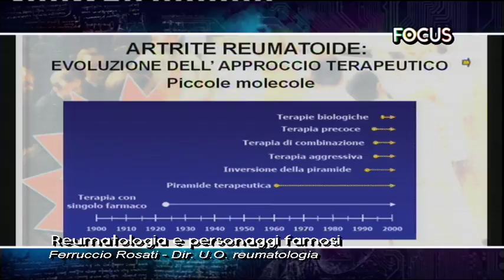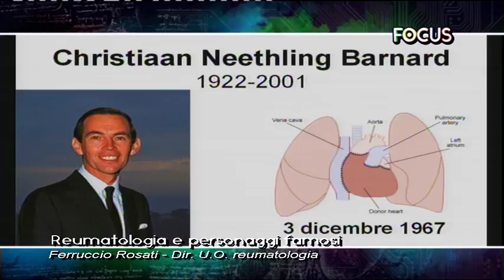Reumatologia e personaggi famosi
In studio con Susanna Cutini il Dir. U.O. Reumatologia Ferruccio Rosati.